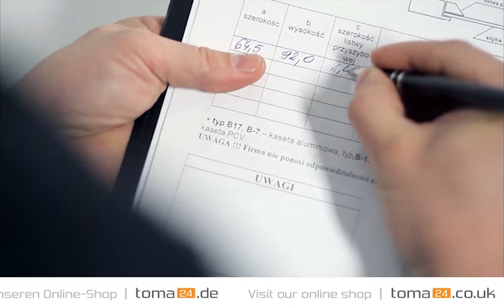how to install duo cassette roller blind | toma24.eu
CASSETTE ROLLER BLINDS

Interior cassette roller blinds perfectly protect a room against excessive sun. Roller blinds are made from plain or patterned fabrics darkening the room up to 70% or rubber-based, giving 100% darkness. Fabrics are coated with an anti-static impregnate that prevents excessive dust in the blind. We offer more than 200 kinds of fabrics in rich colors as well as many types of cassette roller blind systems. They fit perfectly the new generation of PVC, aluminum and wooden windows.

DUO ROLLER BLIND

Thanks to our new DUO rollers we can place two fabrics in one cassette and guide rails. Depending on your needs, you can darken or decorate a room with only one roller. You can also freely arrange the window decor with two fabrics at the same time. Thanks to the use of side guide rails and enclosing cassette the amount of light penetration is limited.

Poland | roletyokienne.pl